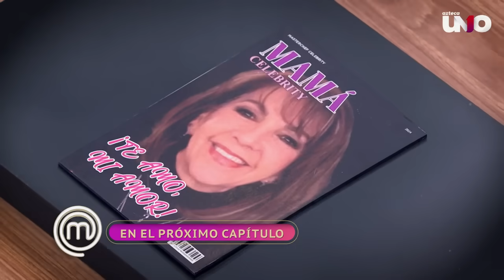Avance: programa del 5 de mayo | MasterChef Celebrity 2024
¡Checa el avance del próximo programa de MasterChef Celebrity! Los cocineros deberán de honrar a sus mamás con un platillo inspirado en ellas.